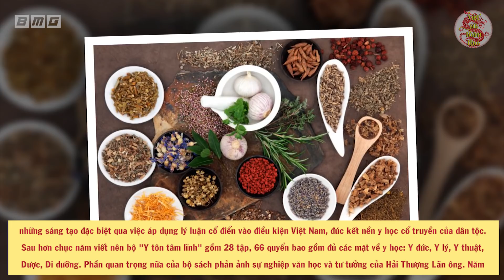Hải Thượng Lãn Ông Khiến Các Thần Y Trung Hoa Tâm Phục Khẩu Phục Thế Nào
Nội dung: Nền Đông y Việt Nam có hàng nghìn năm lịch sử, có nhiều danh y nổi tiếng. Thế kỷ thứ 18 đó sinh ra một hào kiệt, để ngày nay nhân dân Việt Nam và các thầy thuốc Việt Nam, noi gương, học tập và tôn thờ, đó là Đại Y tôn Hải Thượng Lãn Ông - Lê Hữu Trác. Nền Đông y Việt Nam có hàng nghìn năm lịch sử, có nhiều danh y nổi tiếng. Ông đã để lại cho đời bộ sách đồ sộ mang tên Hải Thượng y tông tâm lĩnh, gồm 66 quyển, kết tinh toàn bộ tài năng, kinh nghiệm và những suy ngẫm của ông về việc chữa bệnh cứu người. Trong đó, ở quyển mang tên Y dương án, Lãn Ông đã kể lại một số ca cứu chữa thành công của mình, qua đó giúp hậu thế hiểu thêm về tài năng của ông.

🔥Danh sách phát:
🔥 Cộng đồng:
- Nguồn tham khảo: wiki
- Biên tập nội dung & MC: Quang Huy
- Dựng video: Hà Trung Tú